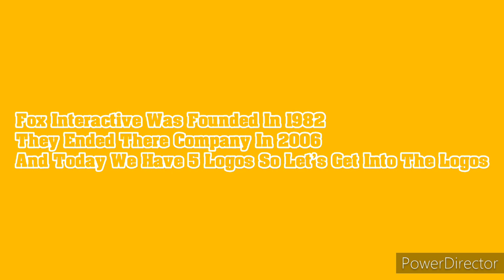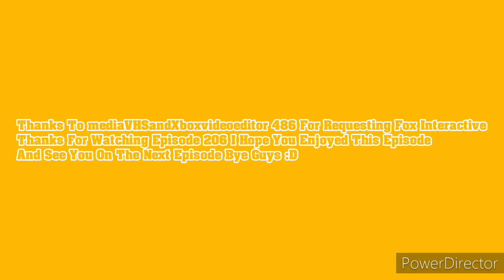Logo Evolution: Fox Interactive (1982-2006) [Ep 206]